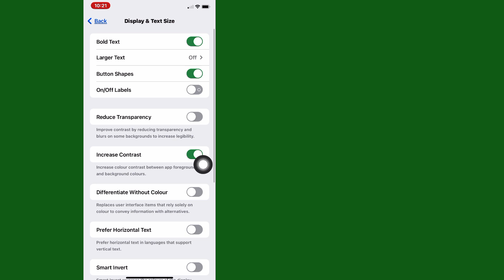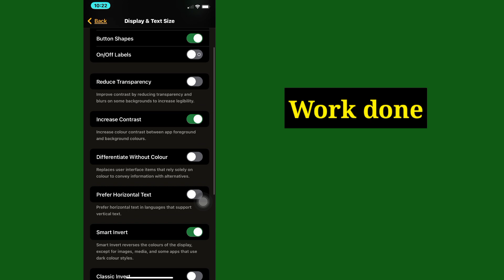New! How to Invert Colors on iPhone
How to Invert Colors on iPhone

In This video, guides you through an easy step-by-step process to invert colours on your iPhone. So make sure to watch this video till the end.